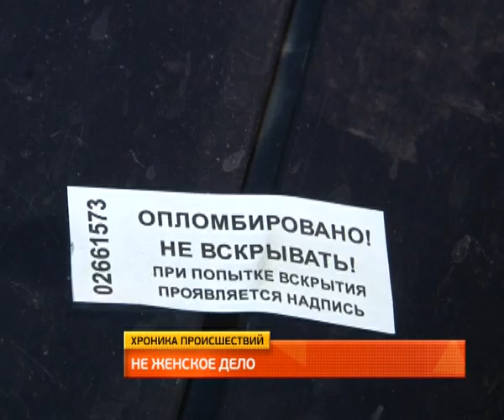Обзор ночных происшествий 01.07.2015.MestoproTV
В Железнодорожном районе столкнулись два автомобиля, а в северной части города полицейские отыскали угнанный автомобиль, сообщает портал «Губерния».